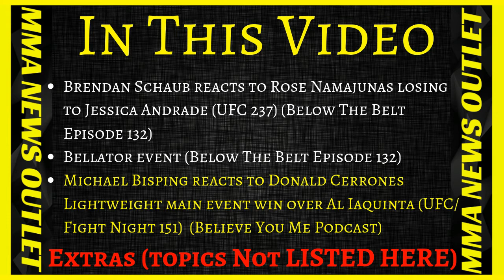Bredan Schaub On Rose Namajunas FINISH At UFC 237+Bisping On Donald Cerrone & Al Iaquinta|MMA N.O.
Brendan Schaub reacts to Rose Namajunas losing to Jessica Andrade (UFC 237) (Below The Belt Episode 132). Bellator event comments from Scaub (Below The Belt Episode 132).
Michael Bisping reacts to Donald Cerrones Lightweight main event win over Al Iaquinta (UFC/ Fight Night 151)  (Believe You Me Podcast).

-Brendan Schaub reacts to Rose Namajunas losing to Jessica Andrade (UFC 237) (Below The Belt Episode 132)

-Bellator event (Below The Belt Episode 132)